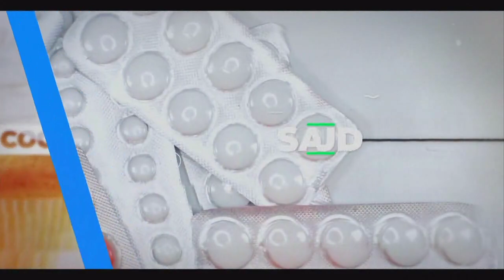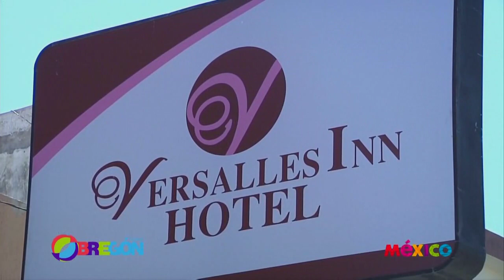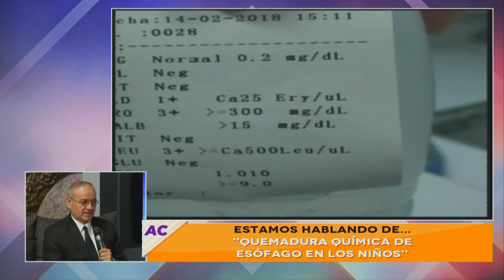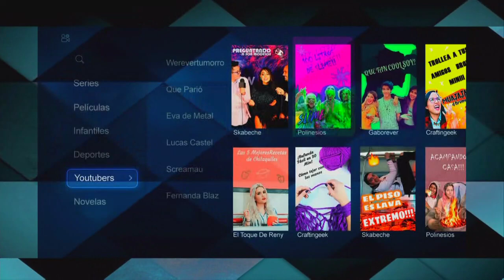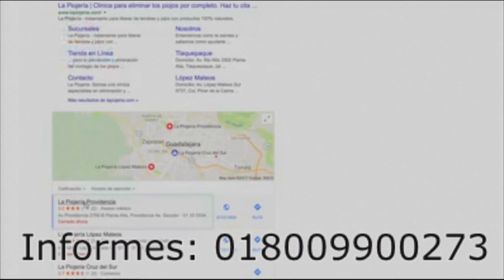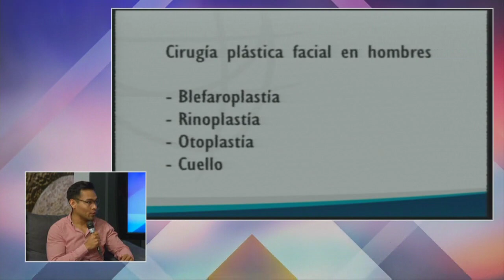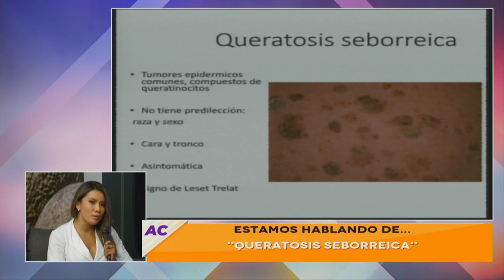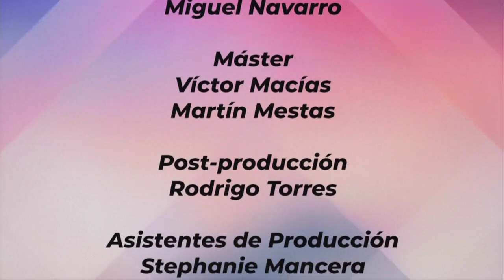Arriba Corazones TV 10 ago. 2018